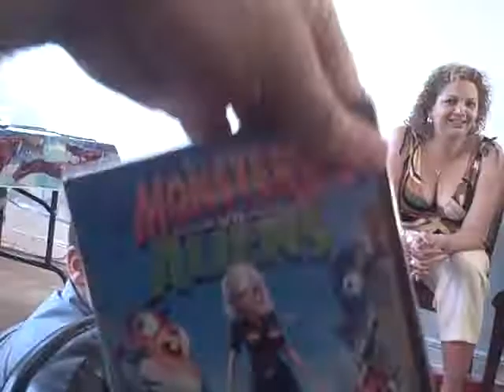Fifth Birthday Presents!